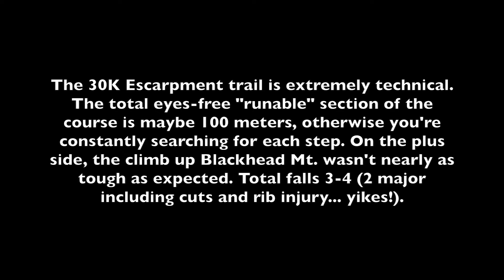Running the 2015 Escarpment Trail Run 30K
My Dad filmed the start and finish of the very technical Escarpment Trail Run held near Windham, NY. The race has maybe 100 meters of eyes-free running, otherwise you spent the entire race searching for steps as you navigate roots, slick rocks and a narrow single-track trail. Not many vistas, but still a sight to see for the sufferfest-prone.